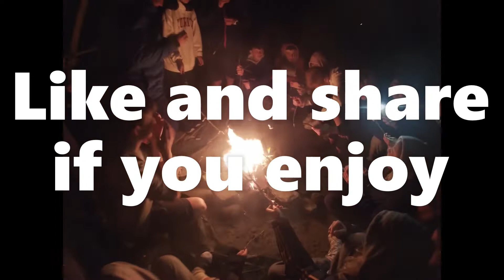Channel introduction!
A quick intro into my channel.